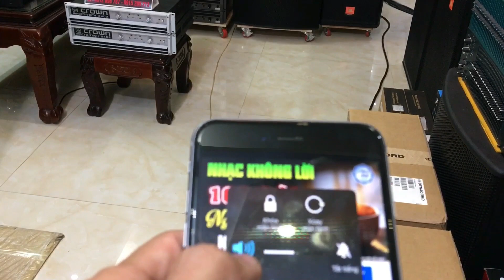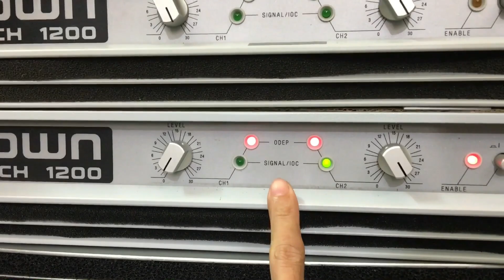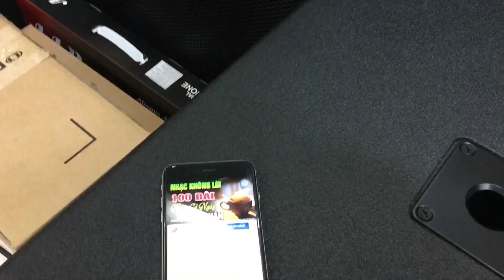Tiếp ae Trịnh Công Sơn soi phán xét bê crown 1200 chia sẻ cùi bắp lh 0912898787 zalo